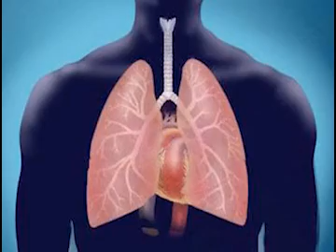Bronquiolitis Infantil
Las enfermedades respiratorias se ha incrementado en los últimos años,  y por lo general afecta en mayor grado a los ninos menores de dos años